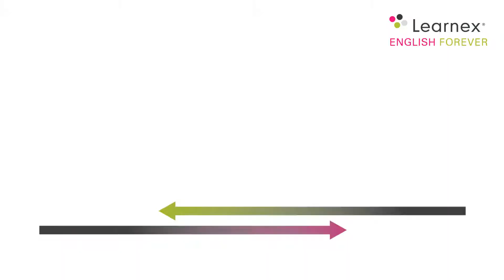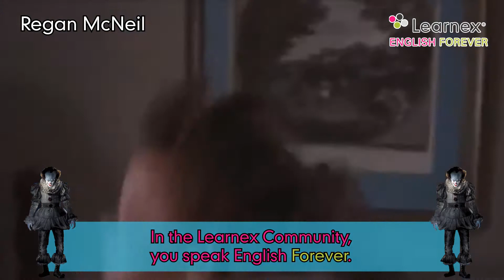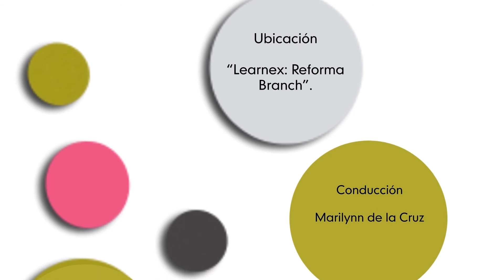Diabolical Characters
Whether you like horror movies or not we are sure you know these characters, they tend to appear in our worst nightmares. Are you ready to meet these "Diabolical Characters"?

Follow the subjects in our blog where you can find tips, recommendations and a diverse number of articles about the month’s topic.

Seas fan o no de las películas de terror estamos seguros de que conoces a estos personajes, son aquellos que suelen aparecer en nuestras más terribles pesadillas. ¿Estás listo para conocer a estos "Personajes Diabólicos"?

Sigue los temas en nuestro blog, donde podrás aprender tips, recomendaciones y una gran variedad de artículos sobre los temas del mes.